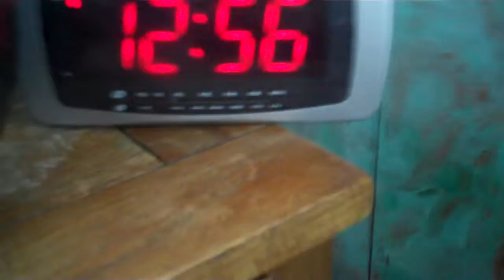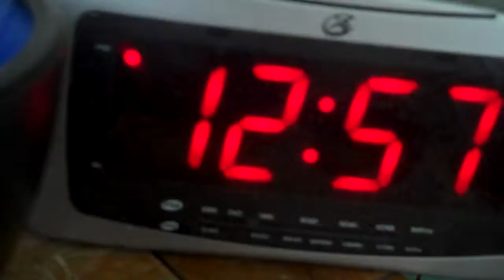(THEO VLOG) #5 no comment